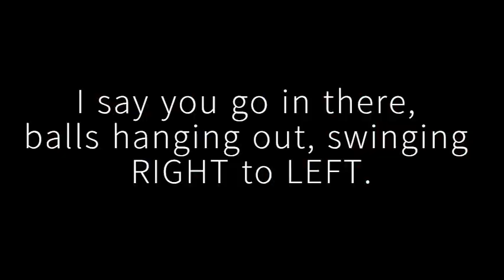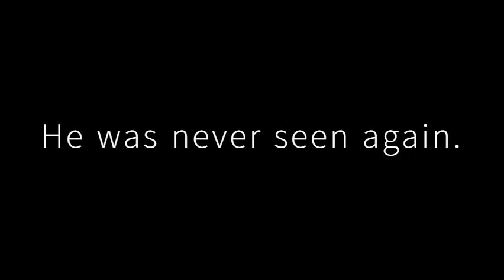EGG WARS YES